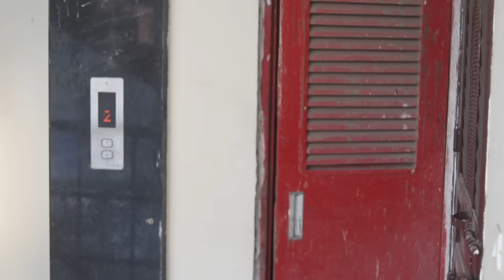Nayi Padosan | BakLol Video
This is a comedy video of a girl who shifted in new society and 4 boys who are behind her...

Starring-
Pankaj Sharma
Sanjhalika Shokeen
Yogesh Kathuria
Kamal Bhardwaj
Vibhu Varshney

DOP
Nitesh Goel

Assistant Director
Karan Rawat
Rahul Sharma
Written by - Ravi Gajwani & Team BakLol Video

Special Thanks to Team - I am Desi World (For Nayi Padosan song)

Search-
Nayi padosan song
nayi padosan comedy video
nayi padosan
jab se mohalle me ai hai padosan